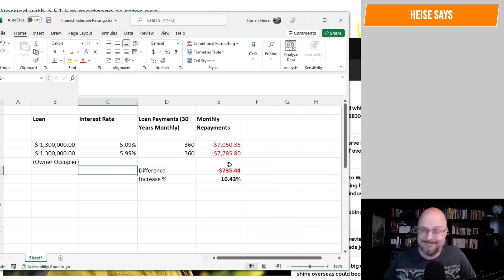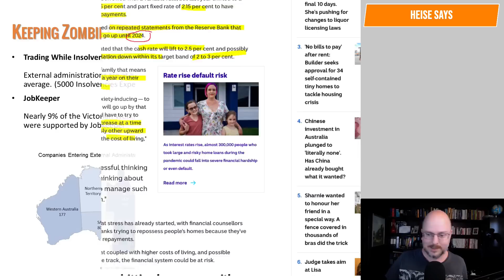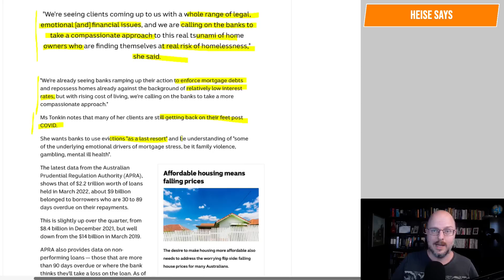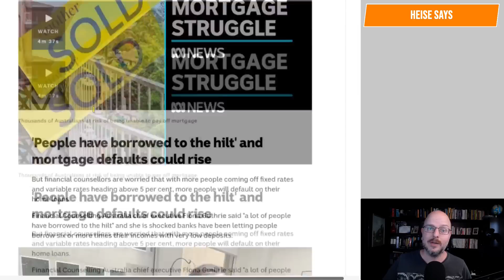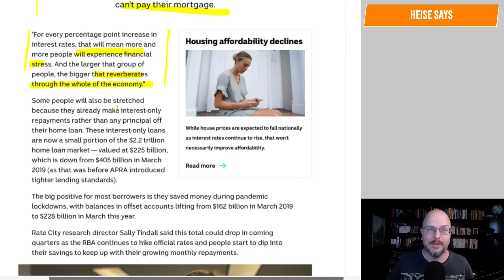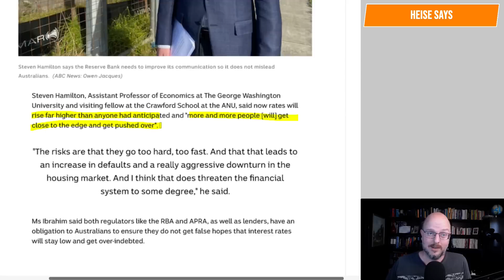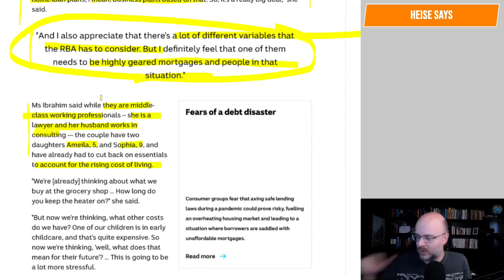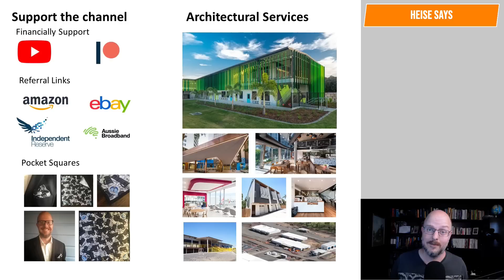Having a $1.5 Million mortgage as rates skyrocket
Some people have huge mortgages.

Why Buildings Stand Up
Why Buildings Fall Down Why Structures Fail
Great Streets
A Pattern Language

Heise Architecture
Our Architectural Practice.